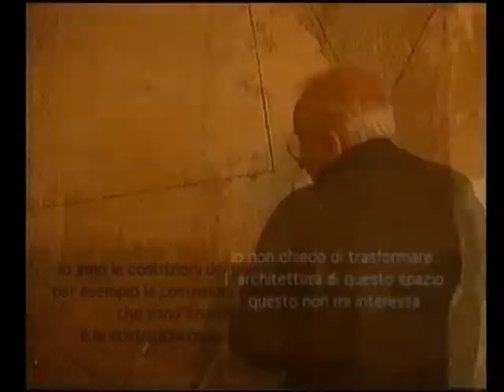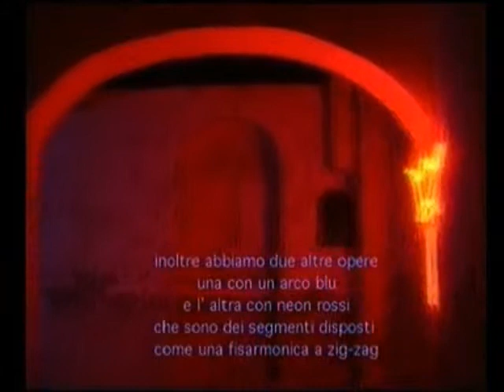Fondazione VOLUME! Francois Morellet 2002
FRANÇOIS MORELLET
Tell Rome Morellet

a cura di Giacomo Zaza

video di: Dafni&Papadatos

© Fondazione VOLUME! / Dafni&Papadatos